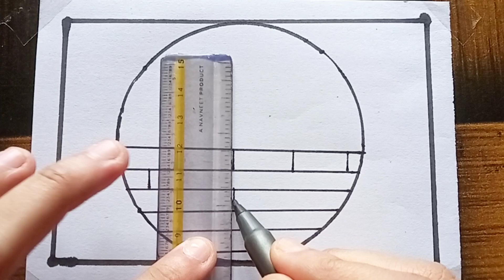Simple Happy Diwali drawing| Beautiful 😍 Diwali Card drawing| Diwali Diya drawing| Diwali poster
Diwali Drawing / Diwali Drawing Easy Step By Step / Happy Diwali Drawing / Diwali Scenery Drawing

Your quires
diwali drawing
diwali painting
diwali festival drawing easy
happy diwali festival drawing
deepawali drawing
diwali diya drawing
diya drawing easy step by step
happy diwali drawing 2024

Track: JNATHYN x Bryan Andrew Medina - Clockwork